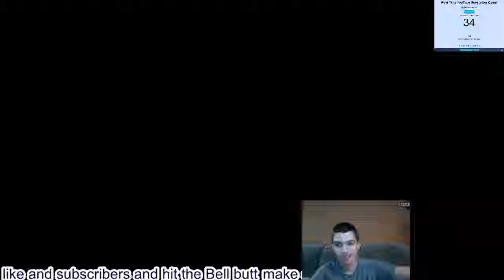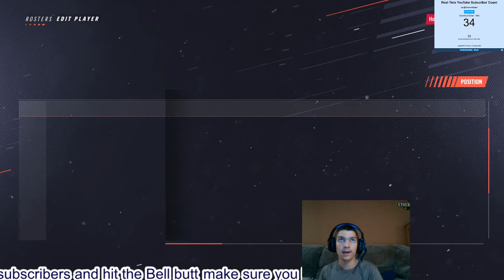how to edit an NHL 19